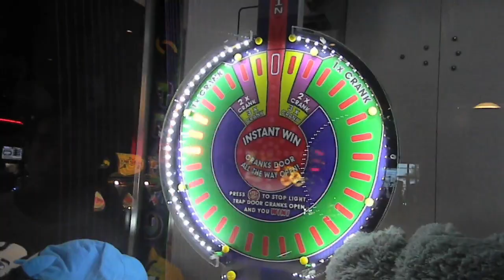Trailer HD Man vs Claw: The Movie 2 Revenge of the Plush Toy | JOYSTICK